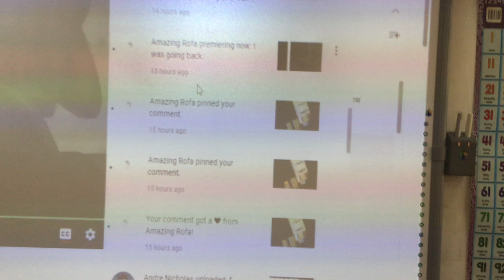A notification appears twice.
It was saying I pinned your comment.